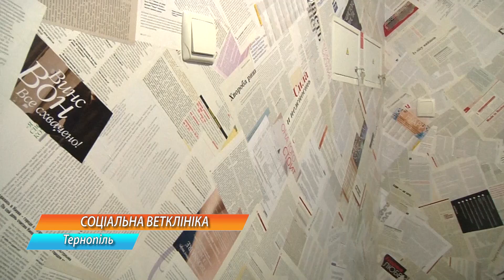Соціальна ветеринарна клініка вже за місяць відкриється у Тернополі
Соціальна ветеринарна клініка вже за місяць відкриється у Тернополі. Ремонтні роботи на етапі завершення. Це перший подібний заклад в області, мета якого вирішити проблему безпритульних тварин. Зоозахисники та волонтери давно думали як це зробити. А оскільки подібний заклад без фінансування існувати не міг, то знайшли спосіб як заробити. Кажуть -  половина виручки ітиме на потреби бездомних тварин.